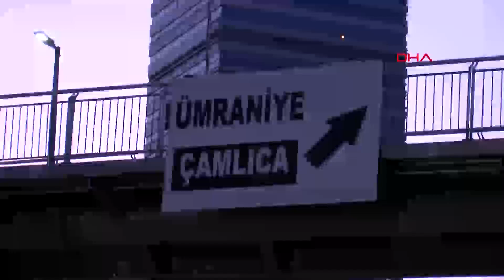D-100'de "ıslah" yoğunluğu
İSKİ Genel Müdürlüğü tarafından yürütülen Kurbağalıdere Islah Projesi kapsamında D-100 Karayolu Göztepe Köprülü Kavşağı trafiğe kapatıldı. Araçlar, geçici olarak yeni yapılan 4 şeritli servis yoluna yönlendirilirken, bölgede trafik yoğunluğu oluştu.

İSKİ Genel Müdürlüğü, Kurbağalıdere Islah Projesi kapsamında D-100 Karayolu Göztepe Köprülü Kavşakta dere kesiti genişletme çalışması başlattı. Çalışmalar kapsamında D-100 Karayolu'nun bir kısmı trafiğe kapatıldı. 120 gün sürmesi planlanan çalışmalar süresince trafiğin aksamaması için D-100 Karayolu’nun etaplar halinde kapatılacağı öğrenildi. İlk aşamada  D-100 Karayolu Göztepe Köprülü Kavşağı Mevkiinde trafik, geçici olarak yeni yapılan servis yoluna yönlendirildi. Bölgede çalışma nedeniyle akşam saatlerinde trafik yoğunluğu gözlenirken, araçlar Bostancı Köprüsü’ne kadar uzun kuyruklar oluşturdu. D-100 Karayolu üzerindeki İETT Hastane durağı da 50 metre ilerideki alternatif yola taşındı.

İBB: ÇALIŞMALARIN 120 GÜN İÇİNDE TAMAMLANMASI PLANLANIYOR

İBB'den çalışmalarla ilgili yapılan açıklamada, şu ifadelere yer verildi:

"İstanbul Büyükşehir Belediyesi'nin bağlı kuruluşlarından İSKİ Genel Müdürlüğü, küresel iklim değişikliğinin de etkisiyle zaman zaman mevsim normallerinin üzerinde yağış alınan bölgelerdeki su baskınlarını önleme amacıyla çalışmalarını aralıksız sürdürüyor. Bu doğrultuda yapımı devam eden Kurbağalıdere Islah Projesi kapsamında, Göztepe Köprülü Kavşak ve Optimum AVM arasında kalan bölgede dere kesiti genişletme çalışmaları başlatılıyor. 5 Ekim 2019 Cumartesi günü start alacak proje etaplar halinde tamamlanacak ve yaklaşık 6 ay sürecek. Proje ile Kurbağalıdere'yi rehabilite edilerek bölgedeki su baskınlarına karşı kalıcı çözüm getirilecek. Bölgede trafiğin aksamaması için E-5 güzergahı, etaplar halinde kapatılacak. Trafik yeni yapılan servis yoluna yönlendirilecek. Bu nedenle, çalışmalar sırasında sürücülerin trafik işaret, işaretçiler ile yönlendirici yol çizgilerine uymaları gerekiyor. Birinci Aşamada: D 100 Karayolu Göztepe Köprülü Kavşağı Mevkiinde trafik, geçici olarak yeni yapılan servis yoluna yönlendirilecek. Haritada yeşil ile gösterilen alanın 60 gün içerisinde bitirilmesi hedefleniyor. İkinci Aşamada: Birinci aşamada tamamlanan kısma trafik yönlendirilerek E5 ve E5'e paralel kısımdaki eksik dere ıslah inşaatları tamamlanacak. Haritada mor ve mavi ile belirtilen noktalardaki çalışmaların 120 gün içinde tamamlanması planlanıyor."